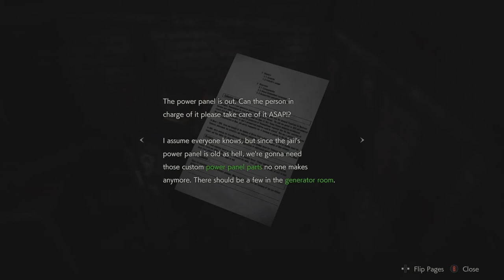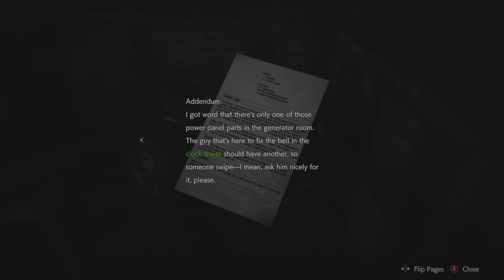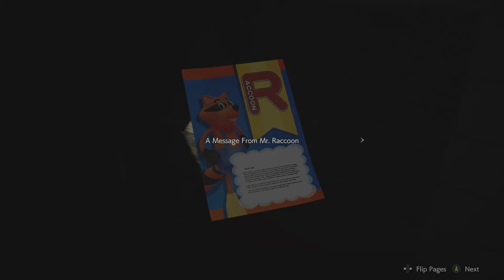Resident Evil 2 Remake - Part 6 - Now Ada's wong for that! (Leon A) - Playthrough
Ada is here along with somebody else! - Insane